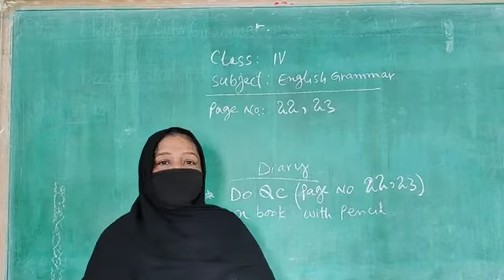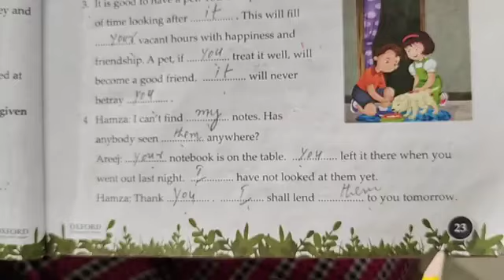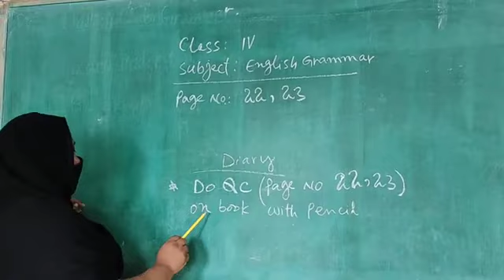27 Aug Class 4 Grammar